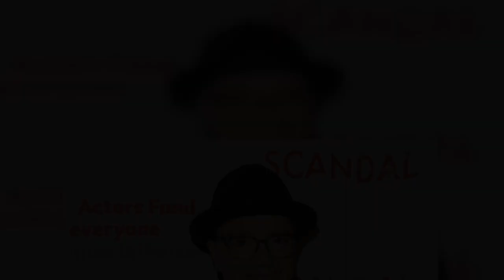Joshua Malina wants to know why Mel Gibson is still being employed in Hollywood, despite allegations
Joshua Malina wants to know why Mel Gibson is still being employed in Hollywood, despite allegations against him. The "West Wing" star shared his views in a recent op-ed for The Atlantic titled “Cancel Mel Gibson“. [caption id="attachment_844654" align="alignnone" width="551"] Joshua Malina.